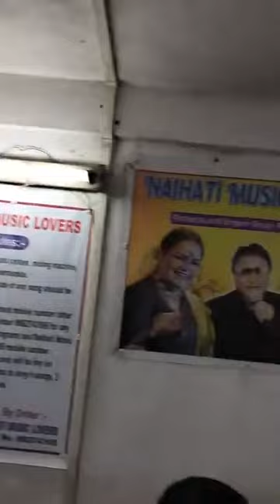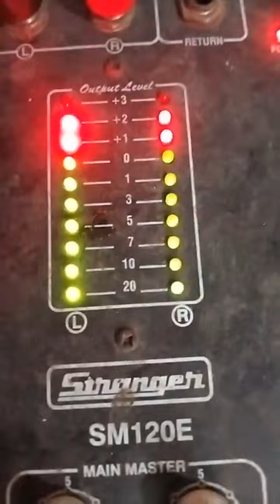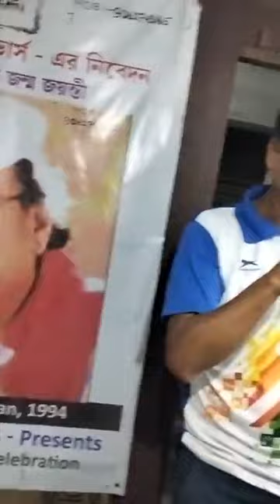Nilesh Neel is Practicing song Hari Om Hari#NAIHATI MUSIC LOVERS নৈহাটি মিউজিক লাভার্স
Nilesh Neel is Practicing song
Hari Om Hari
NAIHATI MUSIC LOVERS
নৈহাটি মিউজিক লাভার্স, রিহার্সাল।